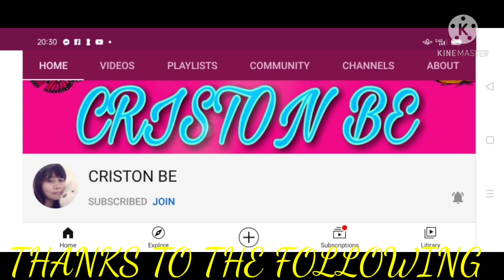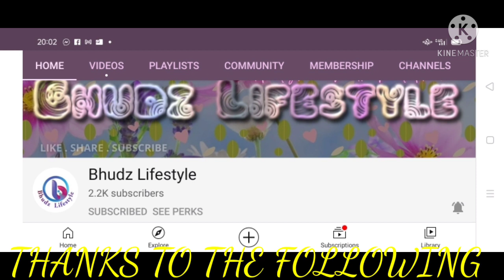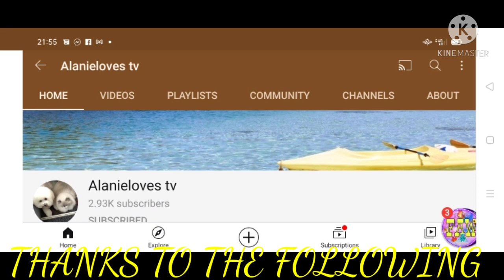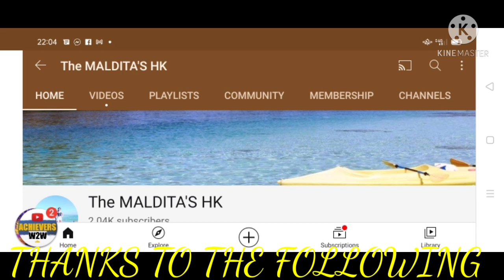BONDING TIME WITH THEM/MY EMPLOYER AND AHMA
ROUND TRIP